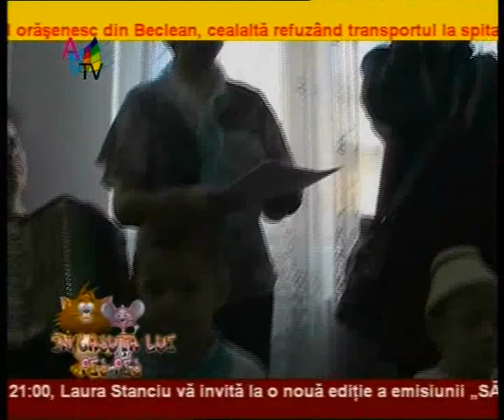In casuta lui pis pis 09 03_clip2.wmv